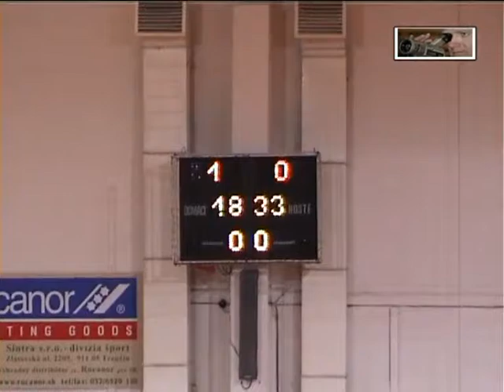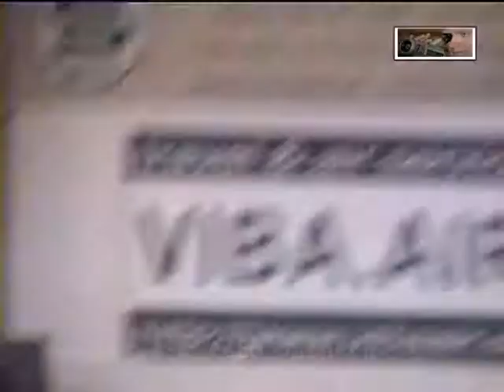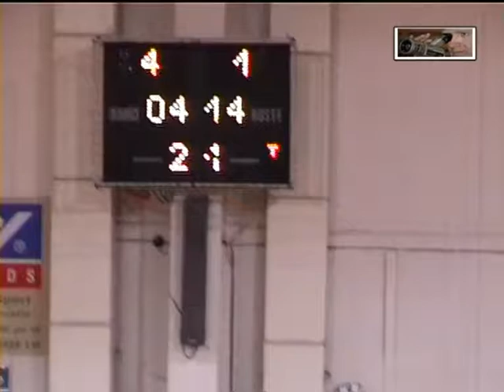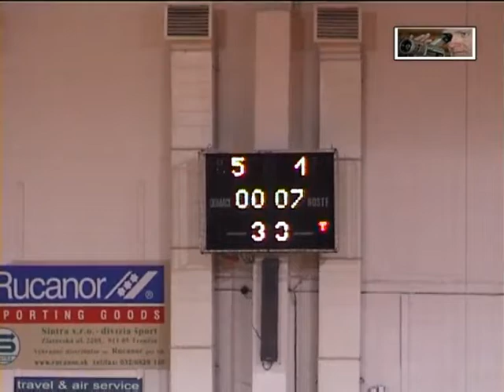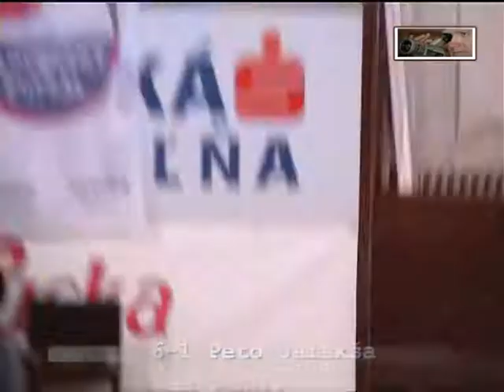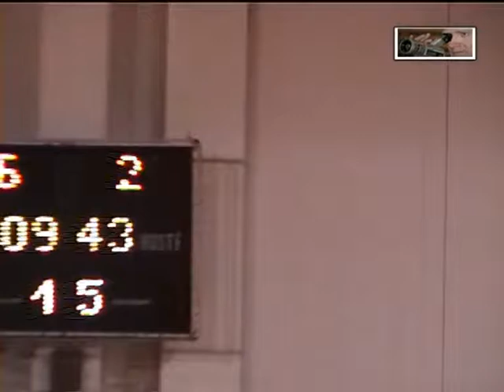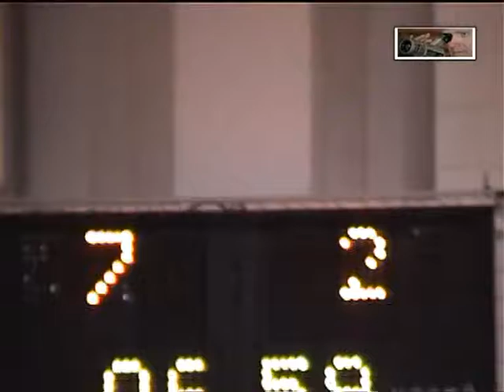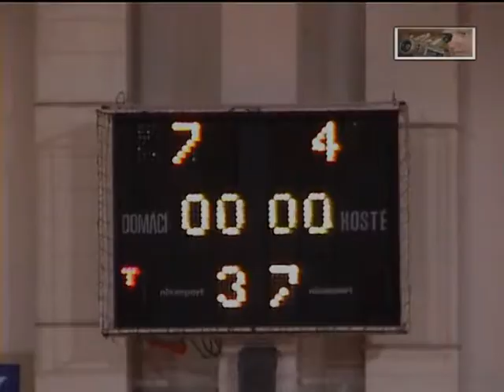ARCHIVE 2006 Pinerola - RCS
Pinerola Bratislava - RCS Košice 7-4 (5-1)
8th round Slovak Futsal league, hall Mladost-Bratislava, 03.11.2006
Goals:
Jalakša 3, Súkeník 2, Baláž, Cintula - Jakab 2, Murňák, Kozár